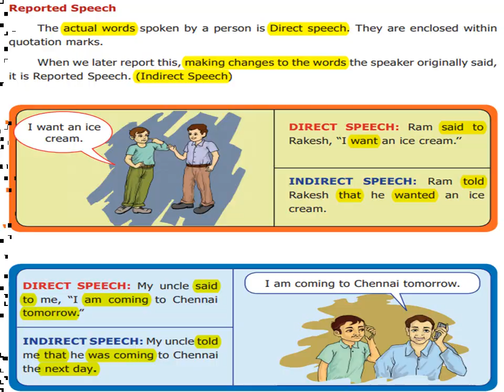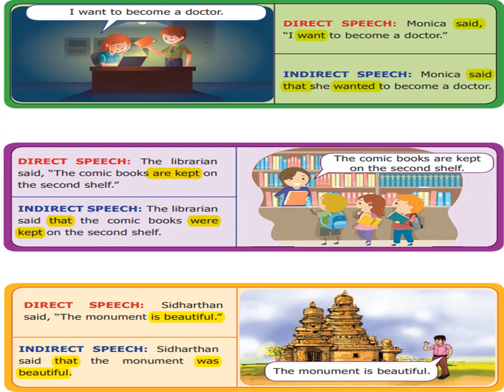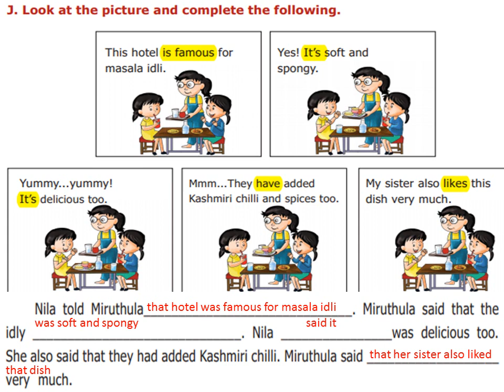REPORTED SPEECH (DIRECT AND INDIRECT SPEECH) - 7 TH STD - NEW TN BOOK